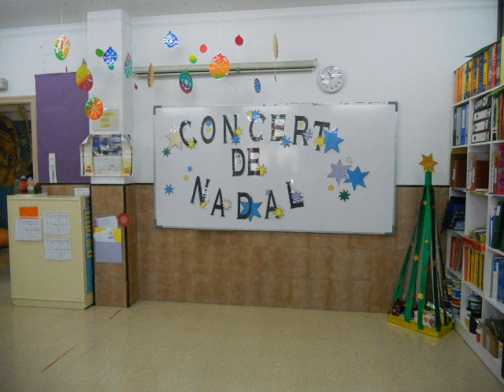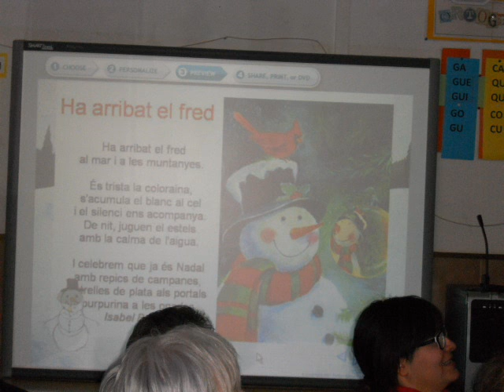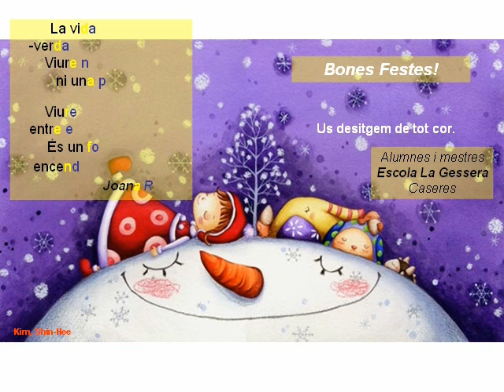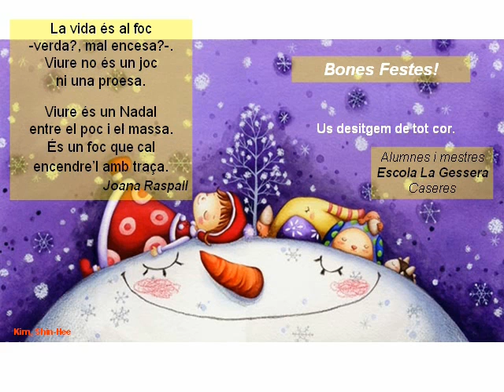concert de nadal 2013 0001